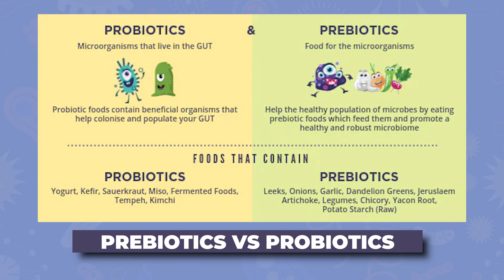Gut Flora and How to Get Control of It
In this video, we will delve into the world of gut flora and how you can take control of it for better overall health. We explore the importance of a healthy gut microbiome and how it can impact your digestion, immunity, and even mental well-being. Learn effective tips and strategies for maintaining a balanced gut flora and promoting a thriving ecosystem within your body. It is possible to take control of your gut flora, optimize your gut health and enhance your quality of life.

Take the first step towards a healthier gut today!

Dr. Michael Pierce has 30 years of clinical experience in chiropractic neurology and metabolism and uses clinical and laboratory science-based reasoning wherever it is possible to provide safe and effective wellness and lifestyle changes in his practice for those suffering chronic pain or illness.
Dr. Michael Pierce is a trained Chef and a board certified in neurology by the American Chiropractic Neurology Board, which is the sole specialty board in neurology recognized by the American Chiropractic Association (ACA). The ACNB’s Diplomate program has achieved accreditation by the National Commission for Certifying Agencies (NCCA). Chiropractic as a discipline is endorsed by the US Department of Education, by the Department of Health and Human Services, is applied by the US military, and research is partially funded by the National Institutes of Health. The opinions presented here are not necessarily the opinions of any of these organizations.
1. Neurofeedback practitioners from BCIA.org
2. Chiropractic neurologists from ACNB.org

❗ Core concepts:
00:00 Introduction
00:29 Mental health and gut flora connection
00:54 What is Gut Flora
01:47 Prebiotics and Probiotics
03:59 Probiotics and Sibo
04:50 Sibo Test and Elimination
05:17 Way of improving gut flora